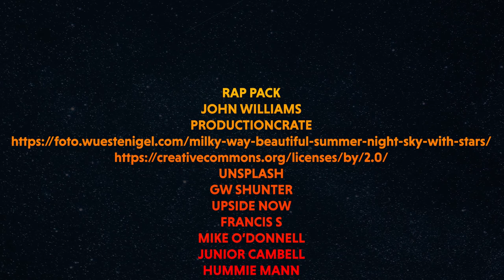Rebirth - A Short Film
After three and a half months of working (which actually doesn't feel that long), Rebirth is finally here.  This has always been my explanation for Proteus (I think it makes more sense for him to have worked on the SKR than the MSR since Skarloey is the one who knows about him).  I know this project could be a lot better, and maybe I'll remaster it someday, but this is my current take on one of the most unexplained characters in the entire series.  I hope you all enjoy...

I just realised a nearly a year later that I didn't credit Crovan's Gate Works for their SKR route, so yeah it was made by them ;)